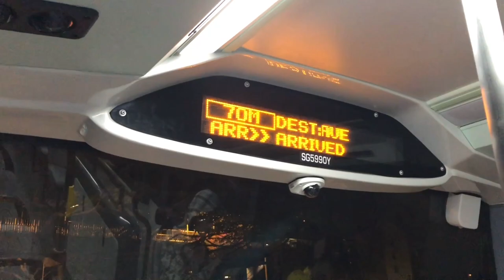SBST MAN ND323F A95 Euro 6 - SG5990Y on Route/Service 70M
Here's the video on-board the Euro 6 MAN ND323F A95 on Route/Service 70M.